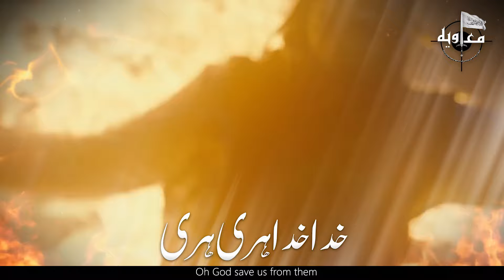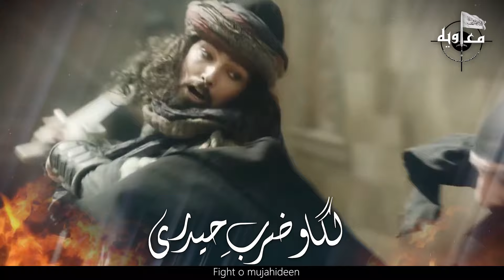SuperHit Motivational Song - Lgao Zarb e Haideri - Nouman Haideri - New Kalam 2021 - MuaviyaBinAzam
🔴 Video Credit
       Voice : Nouman Haider
       Lyrics : Abu Jundal
       Mastering : R W D S
       Production :  MuaviyaBinAzam
Listen High Quality Nasheeds On SoundCloud

About Us:
Muaviya Bin Azam working on Hamd, Naat, Milli Naghma, Motivational Kalam, Short Movies and Peace sharing events.